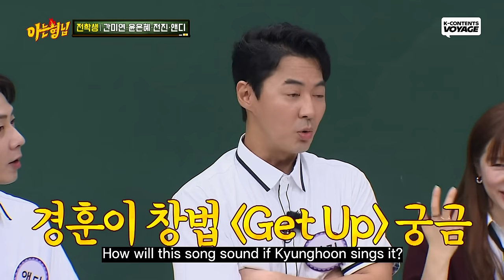[Knowing Bros] DON'T ASK ME ANYMORE😱 Yoon Eunhye reveals her relationship with Kim Jongkook😏